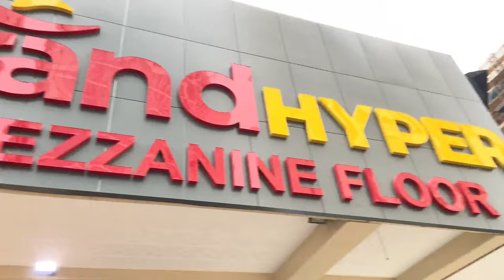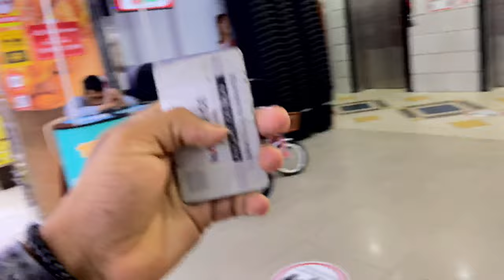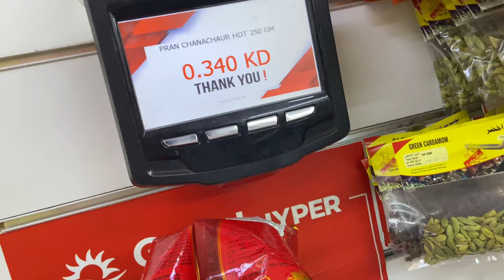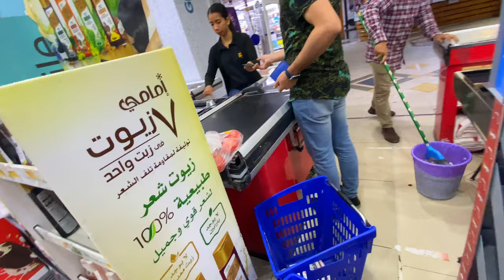Kuwait Me 1KD Se Kya Kya Kharid Sakte H ?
For Brand Collaboration Content Me

Your Quireas….

Mfk
Its mfk
Kuwait
Kuwait vloger
Best Vloger in kuwait
Kuwait news
Kuwait video
Kuwait city
Kuwait vlog
Kuwait Kd
Kuwait currency
1kd ka indian kitna hota h